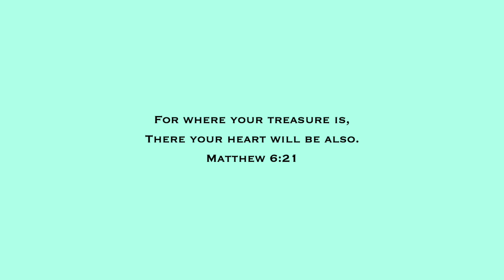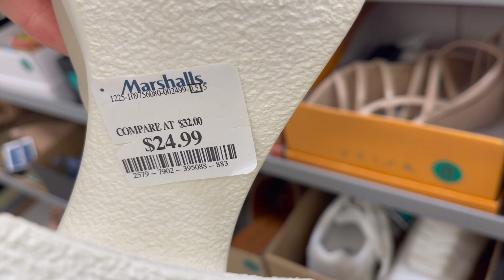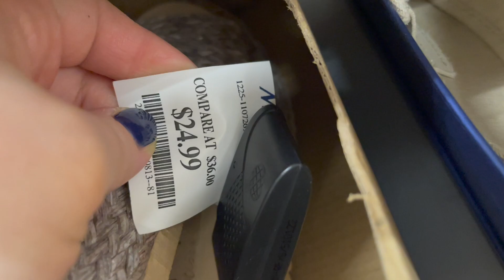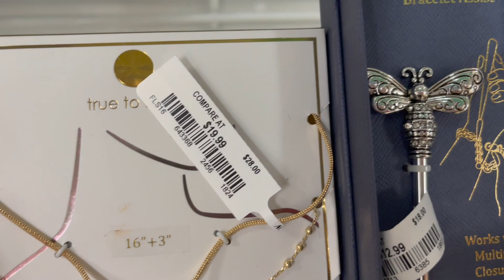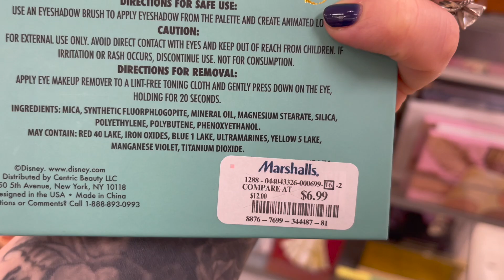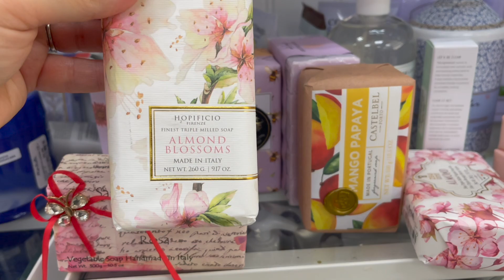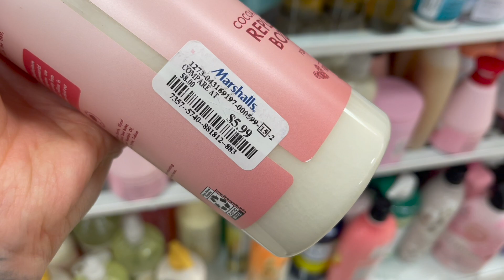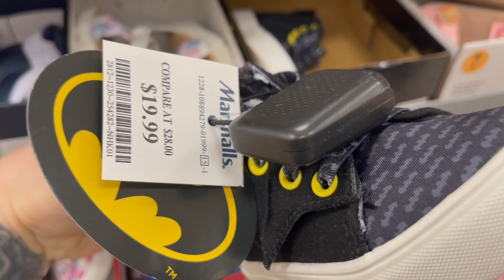MARSHALLS SHOP WITH ME 2023 | DESIGNER HANDBAGS, SHOES, JEWELRY, NEW ITEMS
Come shopping for a shop with me walkthrough video at the store Marshalls for an ASMR shopping VLOG with me to find designer handbags, shoes, clothing, jewelry, nails, accessories, and other new items! I do a virtual shopping walkthrough trip to find the newest items at the store. Come with me on this walkthrough! :)